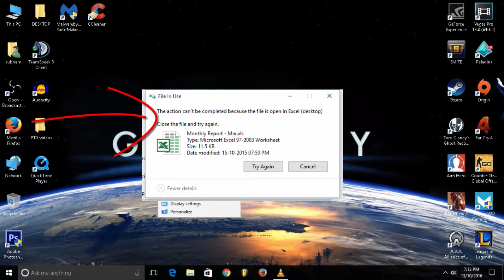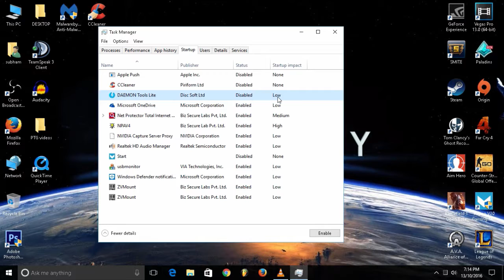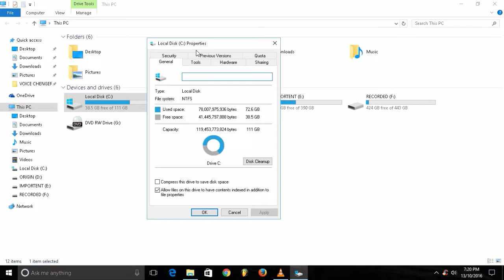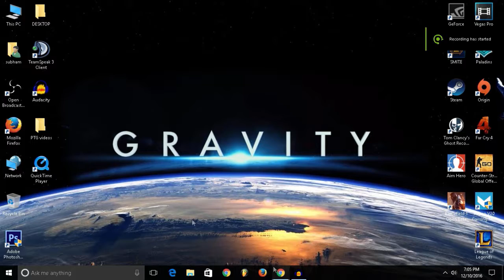How To Make Your PC/Laptop Run Faster 2017! "TOP 7 Best INSANE Ways" (Speed Up Your Computer 2016)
TRY TO HIT 20 likes:)   and today I am going to be telling you how  how u can make your PC FASTER with some simple steps  ..
so without being sad lets GET started